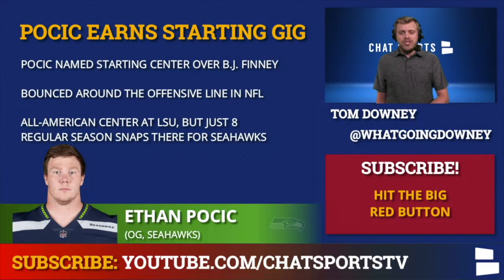Seattle Seahawks Today: Ethan Pocic Named Starting Center Over BJ Finney | Seahawks News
The Seattle Seahawks news today is that Ethan Pocic is the starting center for Pete Carroll and Russell Wilson. Pocic has earned the starting job and will be the center for the Seahawks win Week 1 against the Atlanta Falcons.

Ethan Pocic earning the starting job is a bit of a surprise. It seemed that free agent BJ Finney was going to be the guy, but that’s not what Pete Carroll has decided. It might be the best move for Pocic, who has bounced around several spots on the offensive line. But he was an All-American at LSU at center, so could going back to that spot prevent the former 2nd rounder from being a bust?

Seattle Seahawks today is the fastest growing Chat Sports YouTube channel in history!

NFL Daily discusses the latest on Ethan Pocic and why Pete Carroll and the Seahawks made him a Week 1 starter. Join us live on Chat Sports Mondays & Wednesdays at 6p ET

Hit up Tom Downey on social media with any Seahawks questions you’ve got: